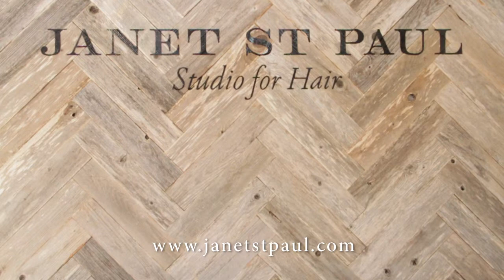Tips on When to Book Salon Appointments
With the holiday parties just around the corner, be sure to know when the best time is to book beauty appointments.